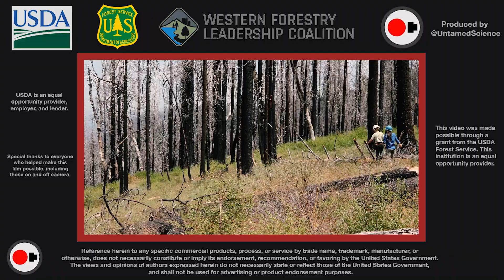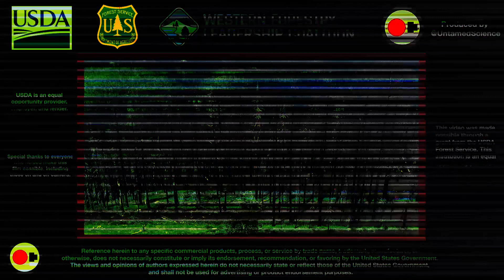Understanding Smoke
The impact of smoke on human health is a factor that is taken into account when forest managers are planning prescribed burns. David Weise, a research forester with the U.S. Forest Service Pacific Southwest Research Station, explains how research seeks to improve the ability for managers to better predict the impacts of smoke.